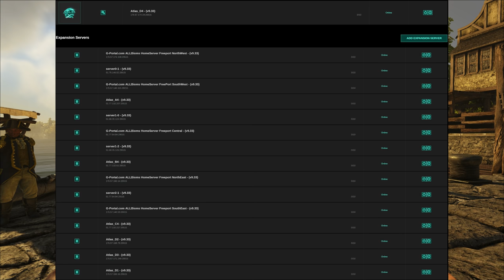ATLAS GUIDE - Private Server hosten - Was gibt es zu beachten? • Atlas Deutsch, German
Atlas Deutsch, German Infos zu privaten Servern. Wie erstelle ich private Server? Das Erstellen von privaten Servern ist für viele in Atlas ein Ausweg aus den überfüllten Inseln und dem Griefing auf den offiziellen Servern.

Bei gportal hosten wir unsere Community-Server, weshalb ich euch diese für Atlas einmal vorstellen möchte. Inklusive Customized Maps mit allen Ressourcen und Biomen!